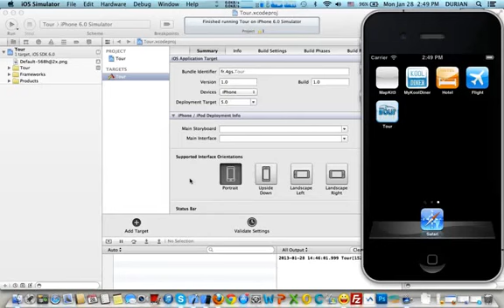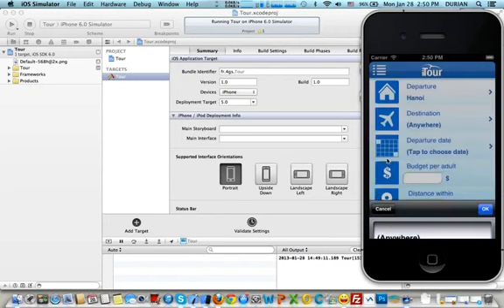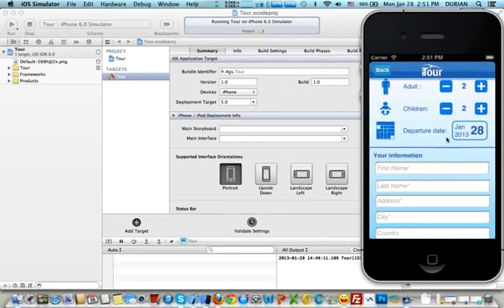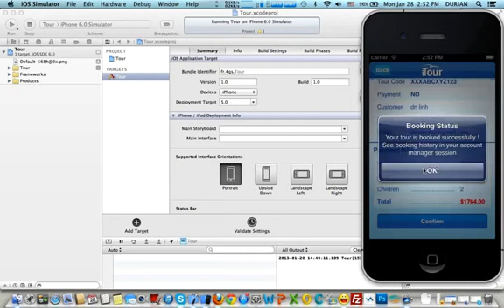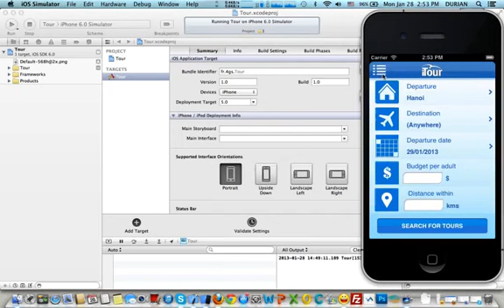Template Tour Travel Mobile iPhone Application For iOS - source code for sale